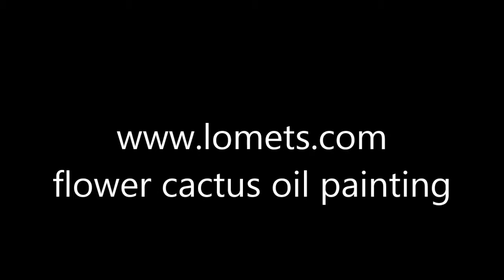flower cactus oil painting